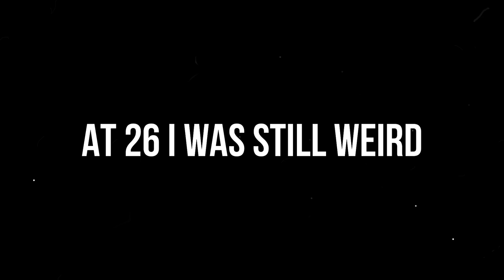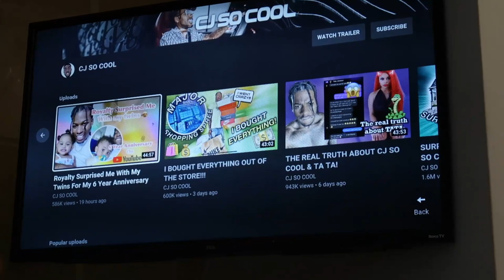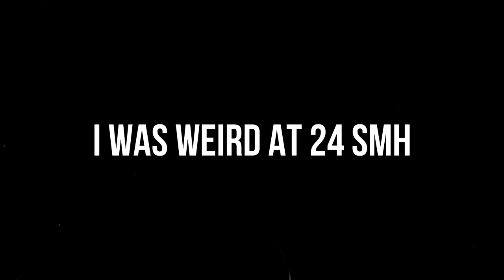If There Was a Face For Being a Weirdo it Would Show (BOSSMANVLOGS) {BLUE MERLE}